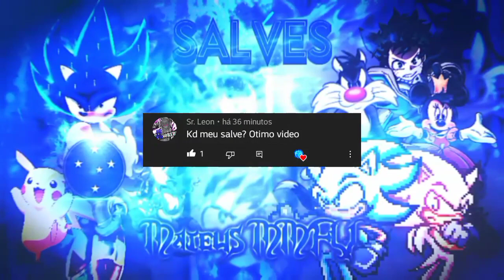BOMBER FRIENDS - 😱🤡EVENTØ DE PALHAÇØ🎪🤡😱 [2Vs2] / ♪📢SENHORAS E SENHORES, O CIRCO DAS HORRORES📢♪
Oi galera do YouTube, tudo blz por vcs.
No video de hj e eu tô te trazendo para vcs é mais no vídeo de hj no Bomber Friends tem Evento de Palhaço.
Dessa vez galera q evento e muito bom para q eu fico sozinho junto na equipe azul, após q eu podia morrido até te perder e logo q resultado cai ser grande dms para mim tem mais de 3 vitórias do Mateus MMFV significa q eu fui mais uma mudança.
Pela 1ª vez na vida do q eu, já fui bastante ao dias q vem no atual, porém, Mateus Mafra é tudo q eu tinha mais jogar direito antes q eu faço isso e logo após por amigo vai te dar mais duelo na arena e logo q eu vô te trazer mais vídeos do Bomber Friends para vc não podem perder.
Então pessoal, não se esqueçam para deixar seu like, se inscreva e ativa das notificações do canal em Evento de Palhaço e qual q resultado da vitória de vc está jogando e direto para te dar convidar na participante do YouTube.
Deixam no comentário fixado pra fazer mais próximos vídeos como vc nunca viu.
É issaé galera, curta o vídeo, boa sorte, tamo junto e vlw✌🏻🎧🙂🤡

🐦Twitter🐦: @MateusMmfv

MateusMafraYT #4728